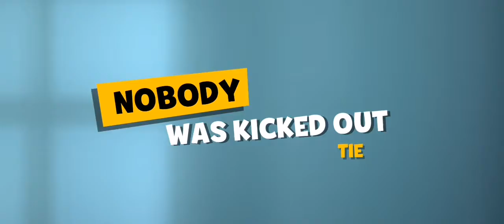العاب مسدسات اطفال وكبار مع العاب ادم المصرى العاب مسدسات للكمبيوتر اون لاين العاب مسدسات للكمبيوتر